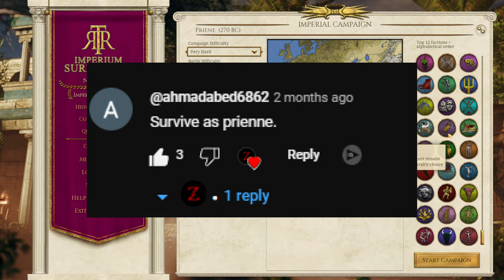Is it Possible to Survive as the WORST FACTION in RTR Imperium Surrectum? - Paphlagonia Challenge #1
In today's video we take on the challenge of playing as the WORST faction in RTR Imperium Surrectum. The poor and embattled nation of Paphlagonia, with no resources, no army, and surrounded by enemies. Can we survive?

In this version you will find, among many other things:

32 Playable factions, including 11 brand new ones: Baktria, Epeiros, Achaian League, Aitolian League, Athens, Syracuse, Rhodes, Massalia, Kyrene, Boiotian League & the Saka!

00:00 Today's Challenge
1:20 Here is Paphlagonia
3:15 Turn 1
6:00 Turn 2 (into Pontus!)
6:50 Taking a Settlement
7:25 Continuing into Pontus
10:20 Into the Second City!
12:25 Into the North
15:00 Taking Out Sinope
22:45 Sinopian Attack
25:40 The Siege of Sinope
27:30 Maybe some Money?
35:30 Galatian Backstab!?
38:00 Attacking Celts!
41:10 The beginning of the end...
44:20 Bravery or Stupidity?
50:15 Sieged at Gangra
53:50 The Final Stand!
59:00 Subscribe, Like and Comment!